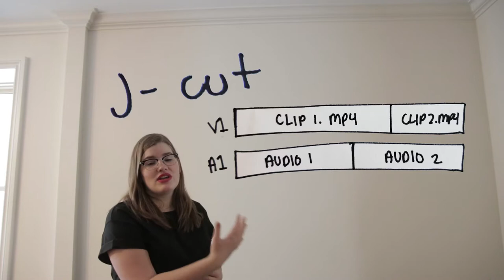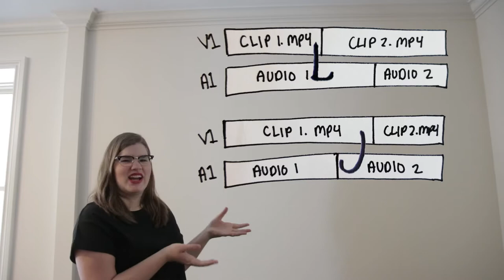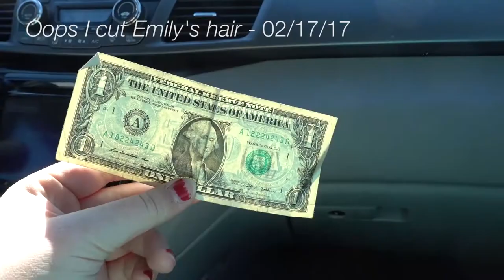The secret editing trick to making vlogs EPIC | Vlog editing hacks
How to edit a vlog / vlog editing hacks / THE secret to editing an awesome vlog

How to edit a vlog / how to edit a youtube video / video editing hacks / vlog editing tips / vlog editing tutorial

// Sign up for my monthly newsletter to hear updates about all things K19!

Creator Club: Guide to video making for young women youtubers!

K19 Studio Productions: the filmy things that I've made

EXPLORE: My adventures around the world & at home!

// ABOUT ME

I'm Katie, an 20 year old student and Youtube video creator, living in Canada. My goal is to make videos that make you think, make you laugh, and maybe even learn something new. I'm interested in minimalism, the environment, film making, and travel, and I'd love to share those interests with you.

I make videos about making videos, travel, style and creativity. I'm obsessed with side projects and live by the mantra of "create everyday." Come along for the ride if you want tips of being productive, creative, adventerous, and stylish!

Katherinethe19th: A creative lifestyle channel

// LINKS

// MUSIC

From the Youtube creative commons music archive, or freemusic.org